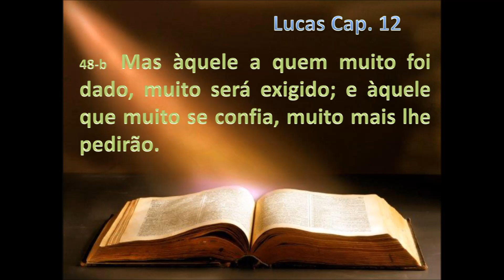Pecadinho Pecadão!!!!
Endereço para Correspondência:

Alameda América 64 Loja 3
Centro Empresarial Tamboré – Santana de Parnaíba – SP.
CEP 06543315

Insta e Face:

Cris Alves Sobrancelhas
jualveees

Um beijo e fiquem com Deus!